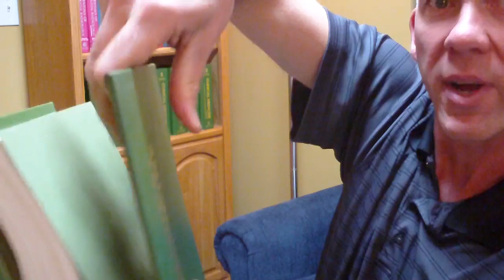Neck Pain Relief Through Neuroplasticity - How To Rewire Your Brain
Discover how you can get neck pain relief through the process of rewiring the program in your brain that's creating it!  Neuroplasticity is your friend if you choose to use it!  Watch out for the "rigid" and "elastic" programs!